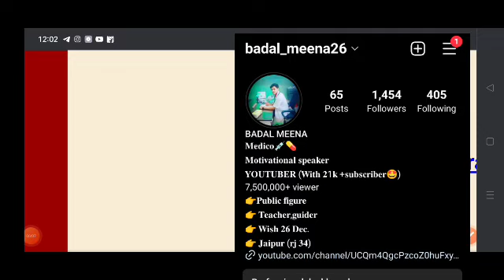Gnm upward movement reporting आवश्यक दस्तावेज || 2nd counseling update 🔥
gnm second counseling update 💥|| gnm upward movement कब तक होगा

GNM Online Form process 2021-22 latest updates,
GNM admission Form 2022-23
GNM ADMISSION FORM 2021-22 RAJASTHAN,
admission process,
GNM nursing admission 2022-23
 Rajasthan,